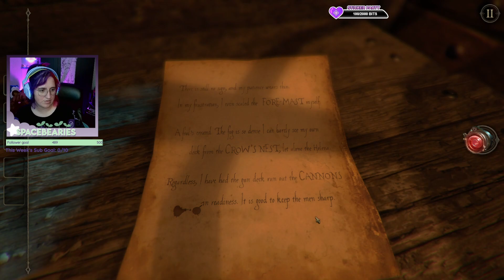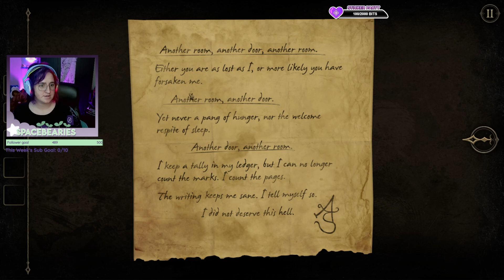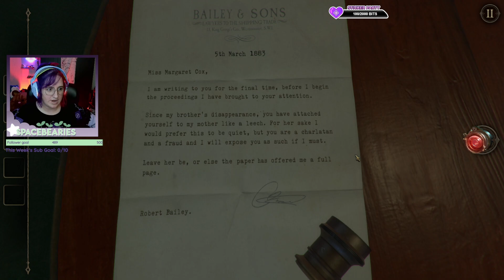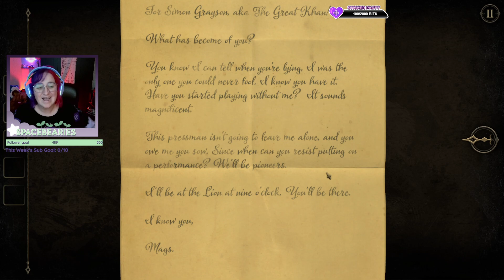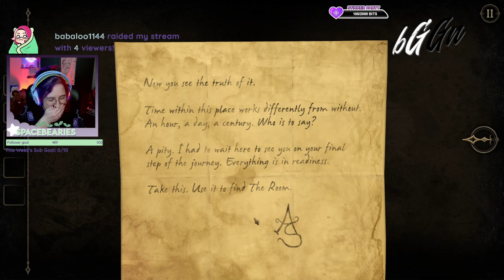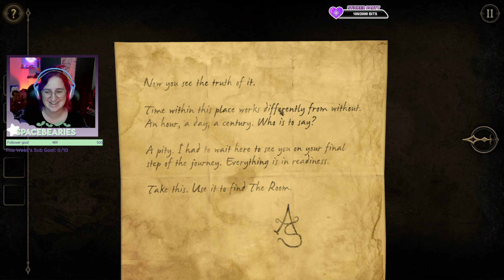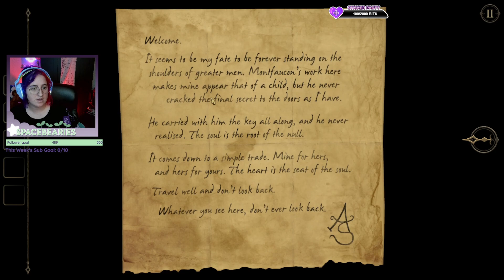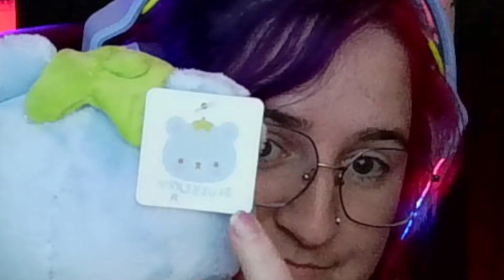Ask me about Omar ✨Electric Boogaloo✨Pt. 2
Stream 184 - 12/28/22 - The Room 2
Part 2 because Twitch split this vod into 2 videos??? No idea why.
Another day, another brain melting puzzle game